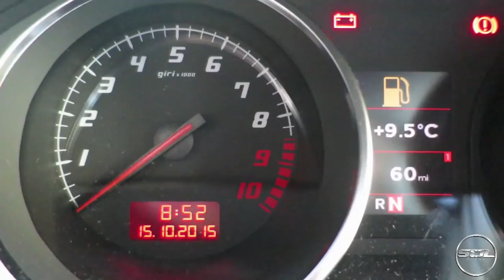Is owning a supercar really worth it? Fantasy vs Reality...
Owning a supercar is a dream for a lot of people, but what's it really like driving one on a daily basis? SOL has a funny take on the reality of owning a supercar.